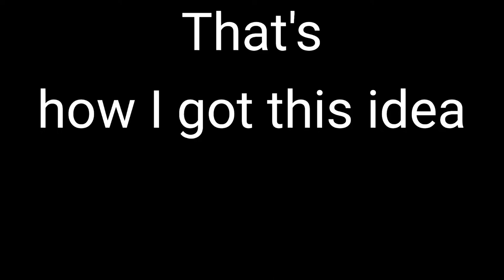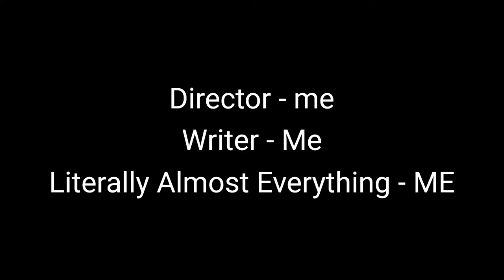1st Grade S1 - Ep 3 "Crazy Crap for Charity"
The ducks have a talent show for “charity” but their plan is to take all the money for themselves.
When the charity founder (Gus) finds out he kidnaps Bow-Tie.

Chapters:
0:00 Intro
1:30 Chapter 1 - Kill Count 1
3:01 Chapter 2 - A Beautiful Message
4:47 Chapter 3 - Yes Please
6:41 Chapter 4 - Cancel Culture
8:45 Chapter 5 - Chocolate The Pro Player
10:48 Chapter 6 - Lets Heat Things Up
13:14 Chapter 7 - No Talent Goose
15:24 Chapter 8 - A Woman and a Kidnaper
18:19 Chapter 9 - The Mother Savers
20:10 Outro
20:20 Hello